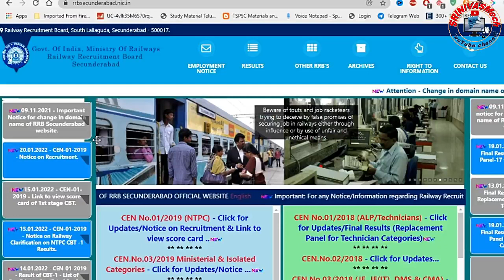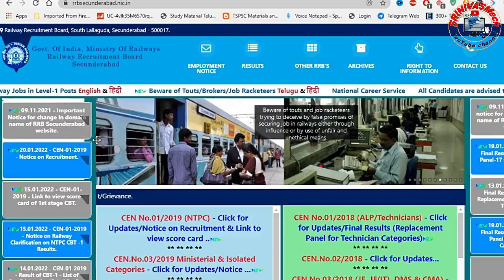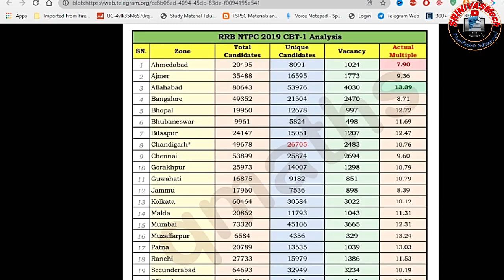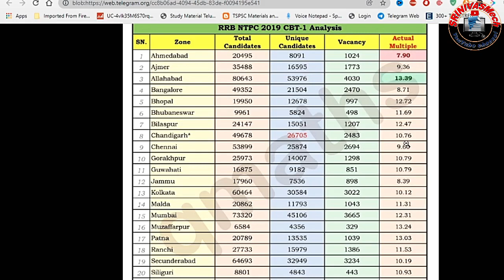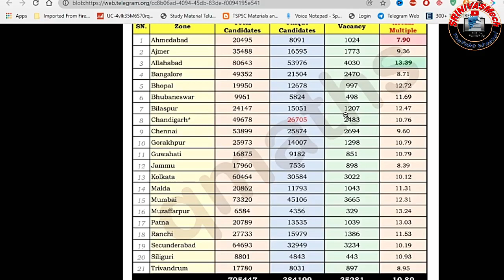NTPC Results Twitter Campaign | Zone wise Selected candidates| CBT 2 Results for all by SRINIVASMech